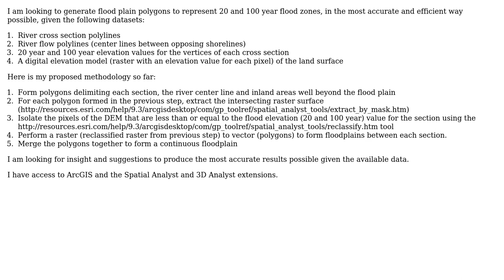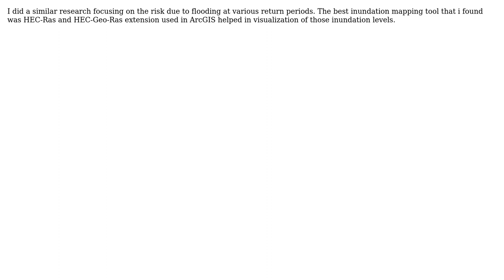Generating floodplain generation given river section polylines, flood level elevation points and...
GIS: Generating floodplain generation given river section polylines, flood level elevation points and DEM of land surface?

With thanks & praise to God, and with thanks to the many people who have made this project possible! | Content (except music & images) licensed under CC BY-SA | Music | Images & others | With thanks to user Uttam Paudel user Troddy user PolyGeo user Brent Edwards and the Stack Exchange Network Trademarks are property of their respective owners. You are responsible for your own actions.